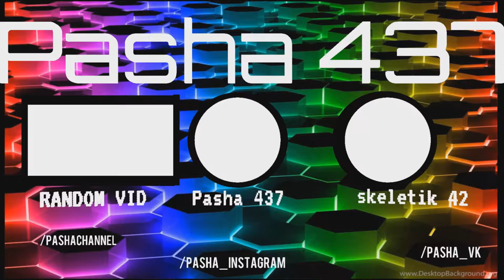Grand Theft Auto:San Andreas Steam Edition НАПАДАЕМ НА БАЛЛАСОВ МИССИЯ 7 ОБСТРЕЛ ИЗ МАШИНЫ